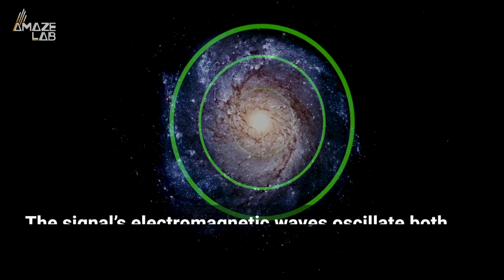There’s a Strange and Erratic Signal Coming From the Center of Our Galaxy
Newer, better telescopes mean new and unknown discoveries for astronomers.